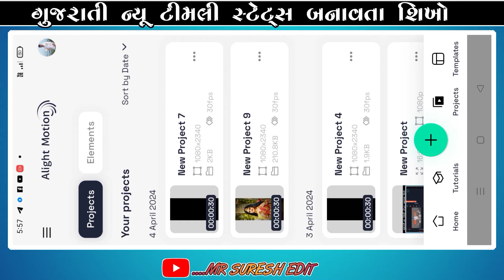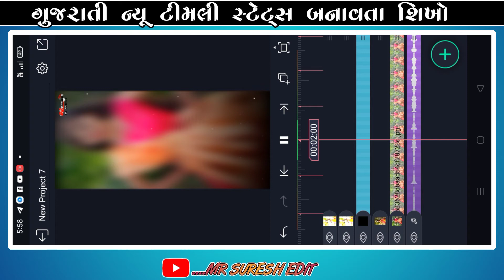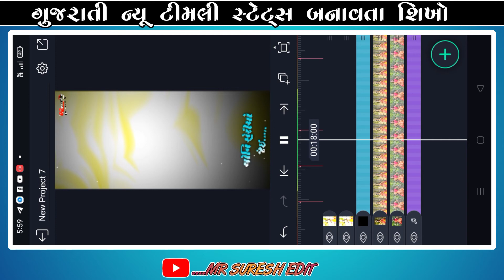Rajendra kotwal New timli status videoediting alight motion 2024 | Bewafa Texteffect video editing